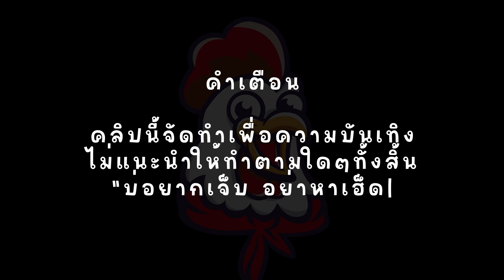ROMA : สล็อตโรม่า จัดไปครับ...เบท 150 ออโต้ร้อยรอบ!!!